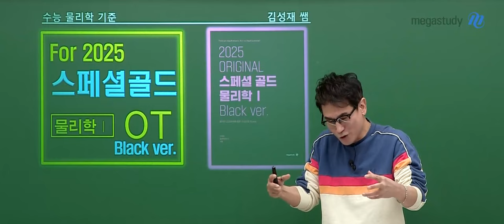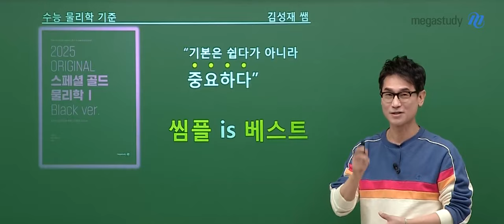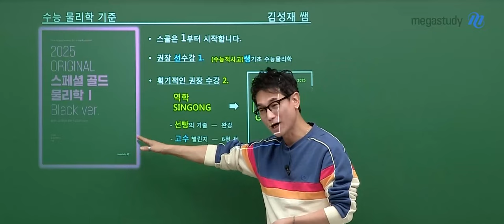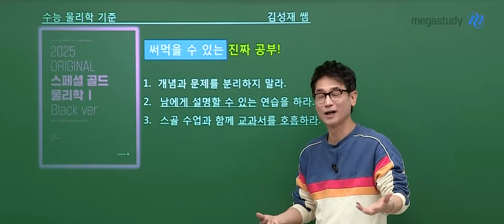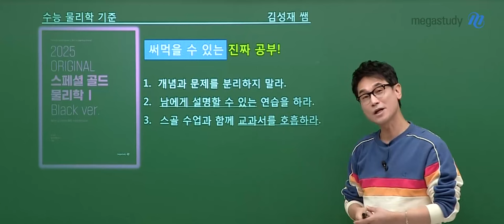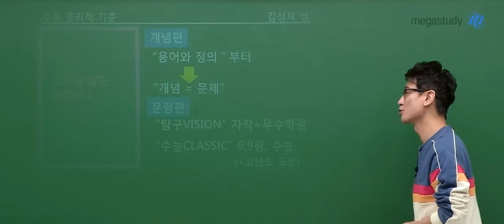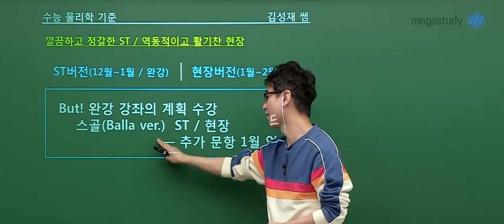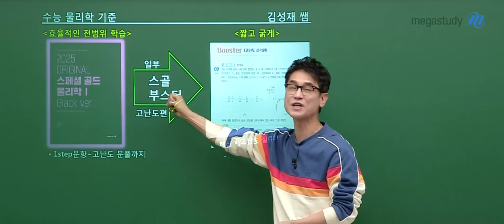[메가스터디] 물리학 김성재쌤 - 2025 Original 스페셜 골드 (Black ver.) OT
물리학 김성재 선생님의 2025 Original 스페셜 골드 (Black ver.) OT 영상입니다.